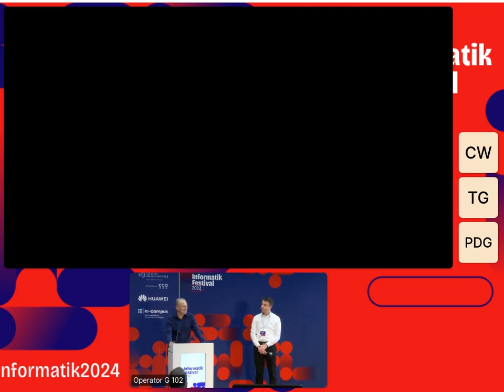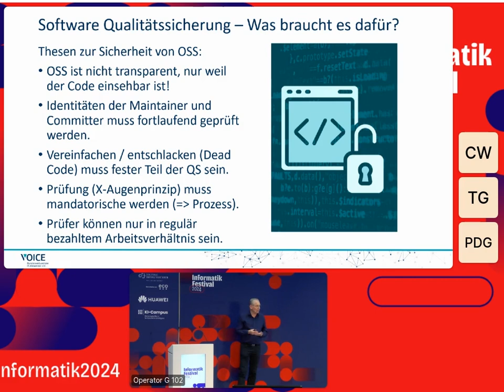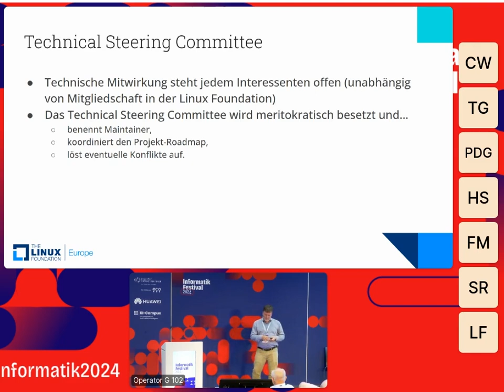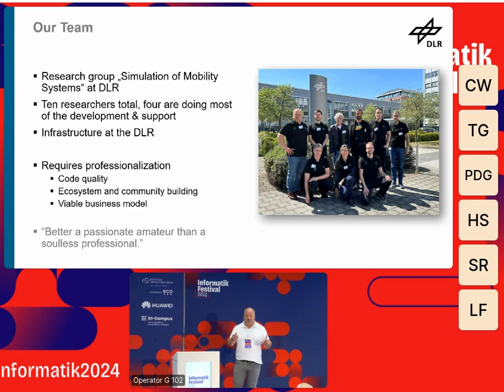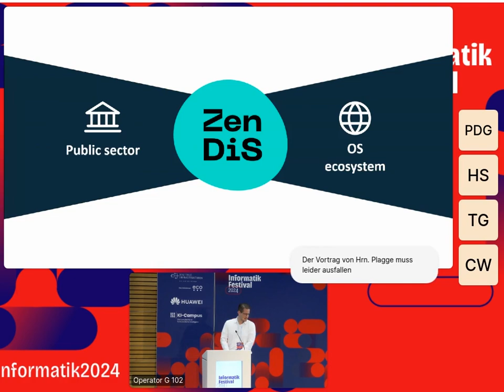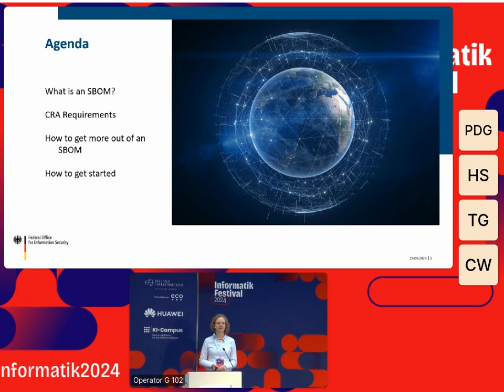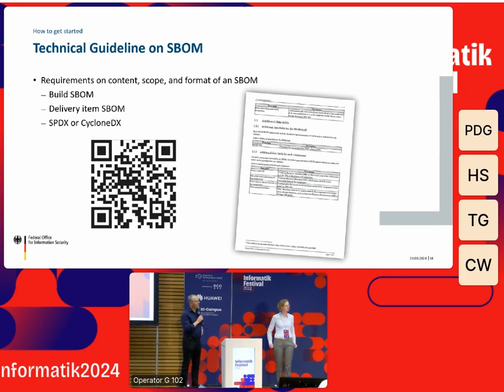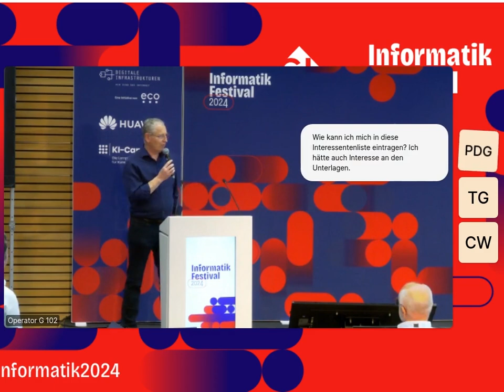Informatik Festival 2024 | Professionalisierung von Open Source Projekten | Dienstag, 24.9.2024